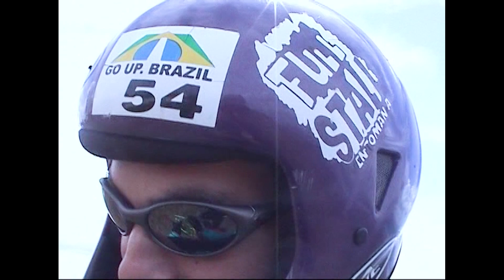Parapente - Carmo do Rio Claro MG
Etapa do Brasileiro organizado pela Go Up Brasil - Meus vídeos sempre serão mostrando minhas experiência de vida e relacionado com o meu hobby que é voar, entre outros.